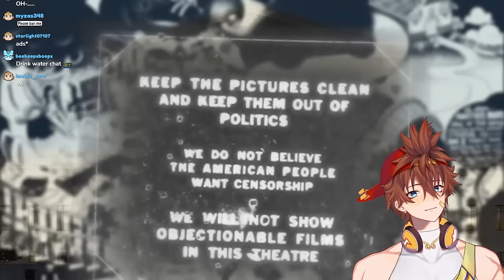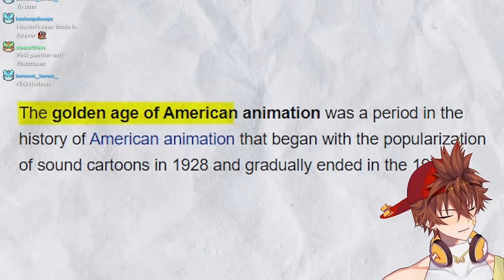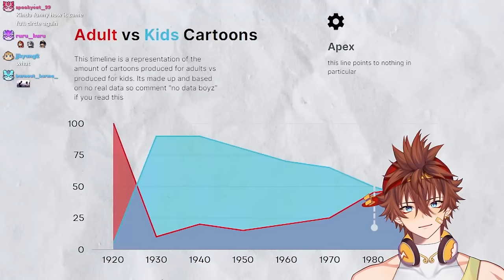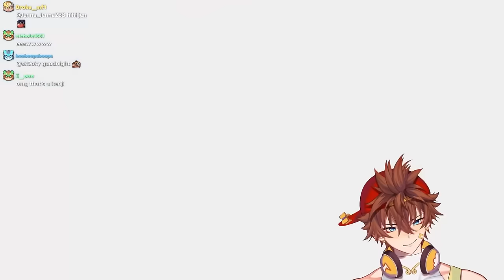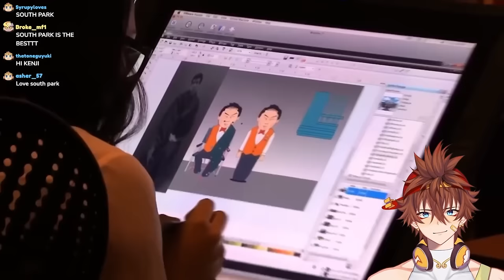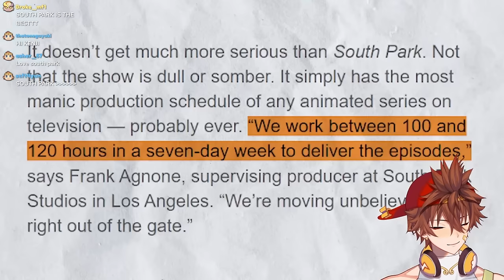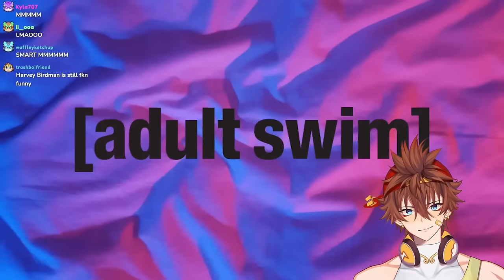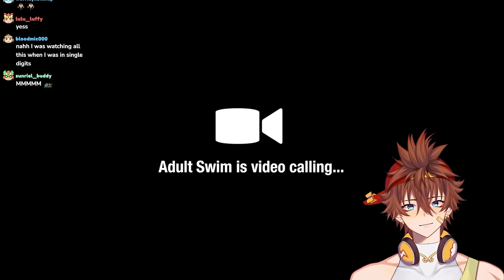Why Cartoons Were NEVER Made For Kids... | Kenji reacts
Kenji reacts to "Cartoons Were NEVER Made for Kids.." by @PatrickCc